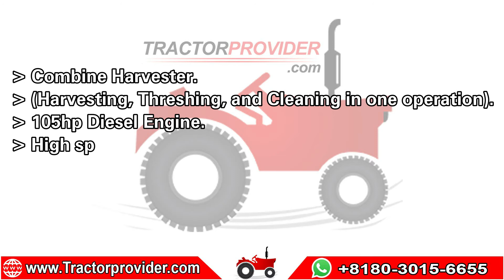Kubota DC-105X Combine Harvester for sale at Tractor provider.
Kubota DC-105X Combine Harvester (Harvesting, Threshing, and Cleaning one operation), 105hp Diesel Engine, High speed Rice Harvesting, 2.7 Meters Cutting Width, 1400KG Rice Grain Capacity, 105Ltrs Fuel Tank, 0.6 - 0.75 Hectares per hour, Easy to Operate, Outstanding Threshing System, For Crops: Rice, Wheat, Oats, Barley, Flax, and Soybeans. Can also do Corn with attachment  etc.

About Us
Tractor Provider Limited is a Japanese enterprise
holds a prestige in automobile and agriculture industry.
It has been serving the farming trade for over a decade.
As a company with a global reputation,
it offers a complete variety of agricultural machinery
to the entire African continent at amazingly low prices.